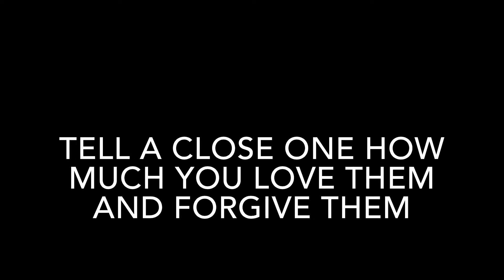The Reason Im So Quiet Explained!!! *Gets Very Emotional*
No need for a description the video explains it all watch it from start to finish or it won’t make sense skipping through. I just want to say I love all of yall who are watching.